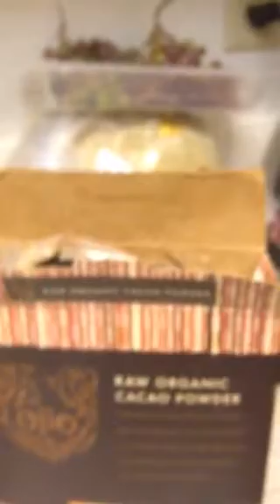Chef Phil Vegan Super Lucuado de Yaca 35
Departe del Chef Phil Vegan:
Super Licuado de Yaca 35;
Dos tazas de de fruta Yaca fresca, Al agua de in Coco fresco, Chia remojada, Yogurt de Yaca, Cùrcuma, Nuez Moscada, Chile Cayenne, Cardamomo, Cacao, Camu Camu, Lùcuma, Proteína de Càñamo,  y Liyf Essentials ( Tricoferoles con Aminoàcidos), Mmmmm, mmmm.

" No cocines tu Comida!, mejor el tiempo que gastaras cocinandola,  mejor gàstalo masticàndola!

"" ¡ Resignificando el Concepto
de la Comida Ràpida Basada en Calidad, Nutrición y Arte!""
"" Resignifying the concept of Fast Food based on Quality, Nutrition and Art !""
En Facebook en los grupos Vida sana, tu eres lo que comes y RAW and Vegan.